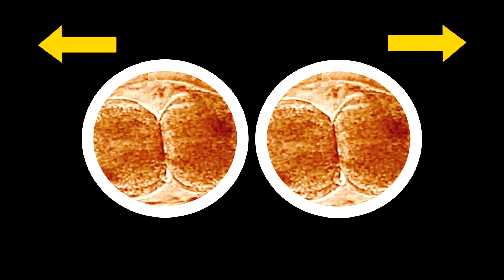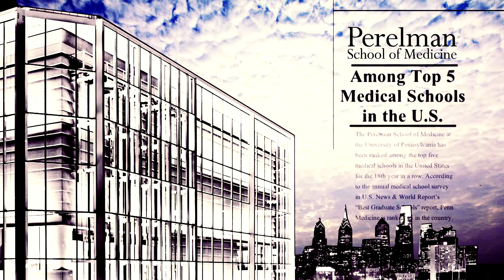The Perelman School of Medicine | Right Here: Where Breakthroughs Happen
Watch how the power of the Perelman School of Medicine's tripartite mission - bringing together education, research, and health care - is revolutionizing modern medicine.